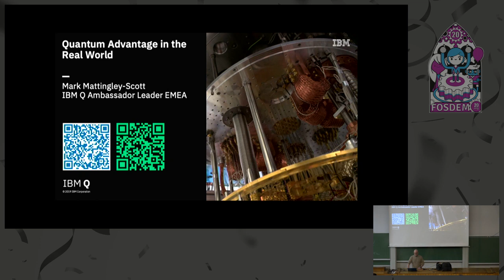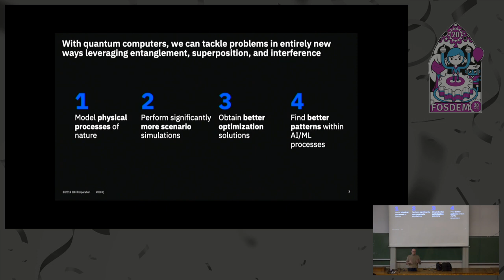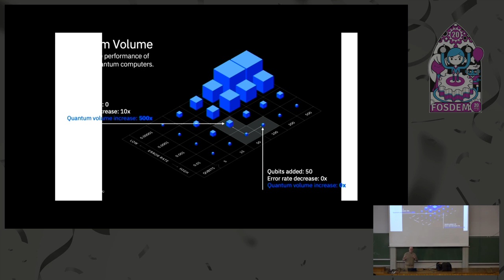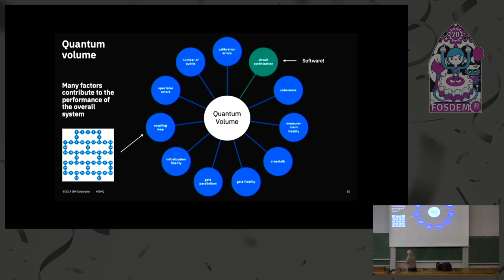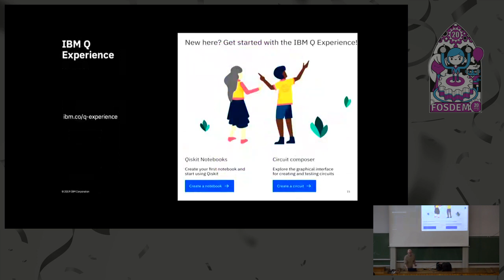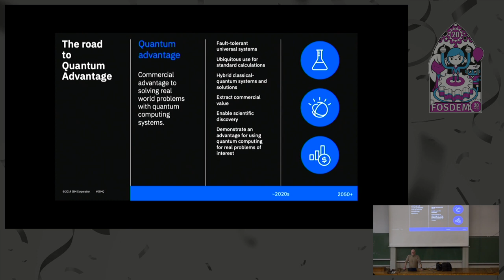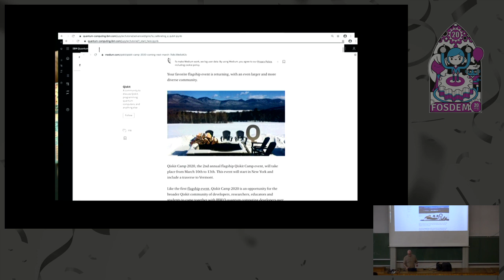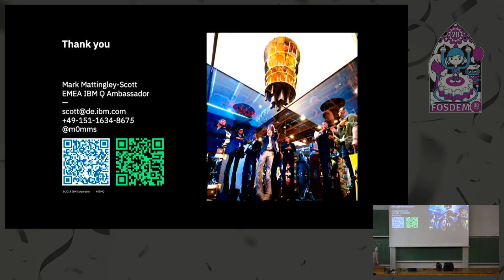Quantum Advantage and Quantum Computing in the Real World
by Mark Mattingley-Scott

Room: UA2.118 (Henriot)
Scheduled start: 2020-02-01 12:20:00